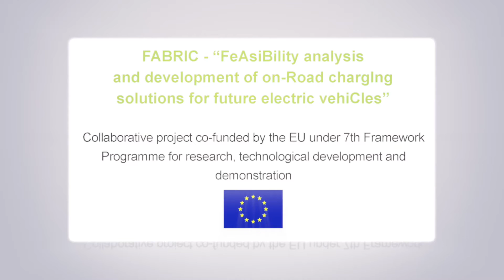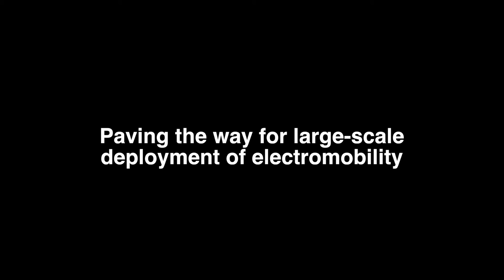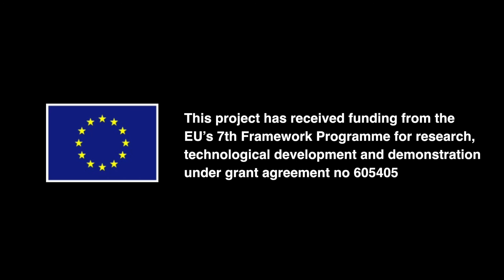FABRIC KoM video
FABRIC is a Large Scale Integrated project, co-funded by the EU’s 7th Framework Programme, that runs from 2014 through 2017 implemented by 23 partner organisations from 9 European countries. This video include interviews from presentatives of EC, automotive industry, research etc. towards the future of Electromobility in Eurpe and abroad. Learn more about the project reseach actvities